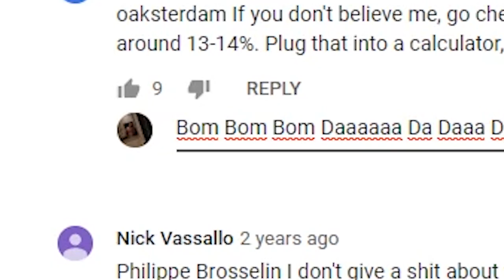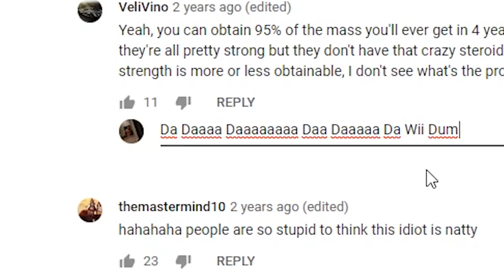Dylan Mckenna Opens Up About Steroid Use!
My brief summary and opinion of Dylan Mckenna's P.I.D use.